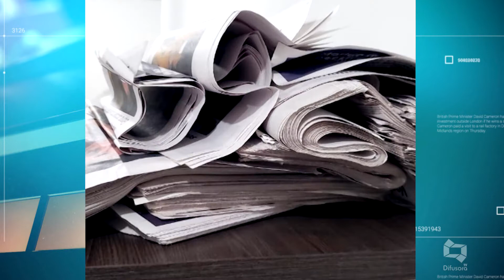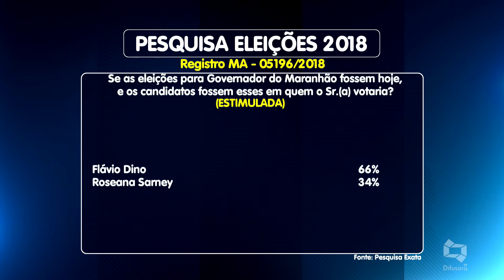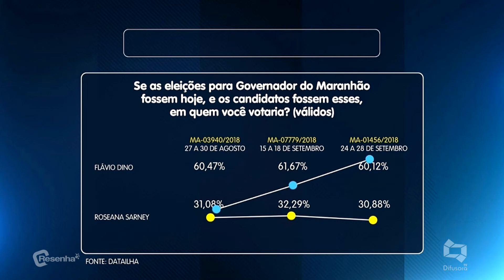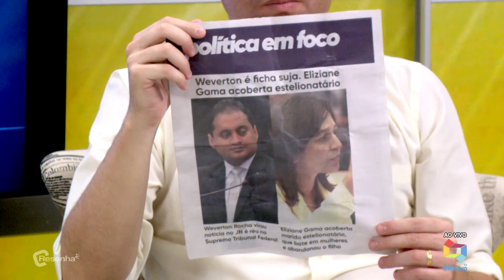[Edição011018]Jornalistas do Sistema Difusora repercutem pesquisas e apreensão de panfletos